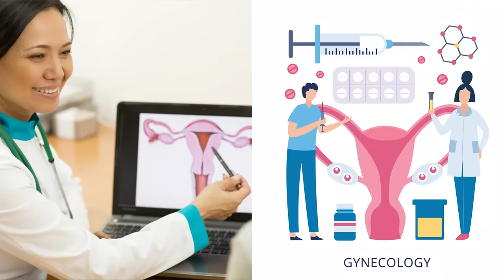Routine Products For Smelly Vagina | Sinhala beauty tips 2023